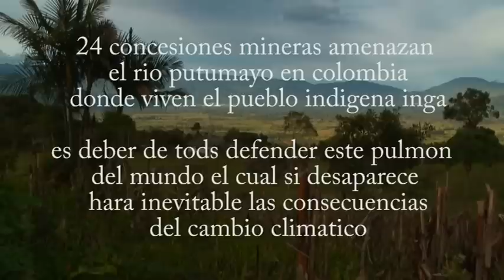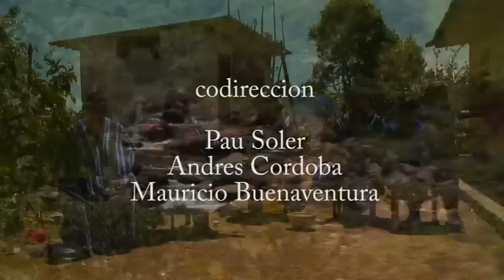ingas conflicto mineria.2.altoputumayo.colombia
la megamineria en colombia ya ha conseguido que se le concedan 22 concesiones mineras en el alto putumayo
hay que frenar a estas megamineras que arrasaran los territorios ancestrales del pueblo indigena inga
es responsabilidad de tod@s la defensa de la pachamama y los pueblos indigenas